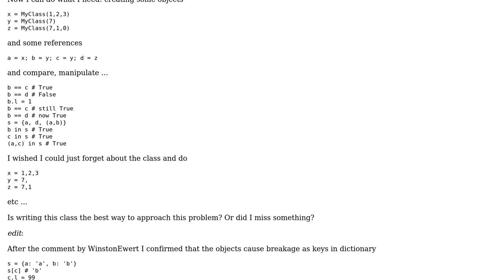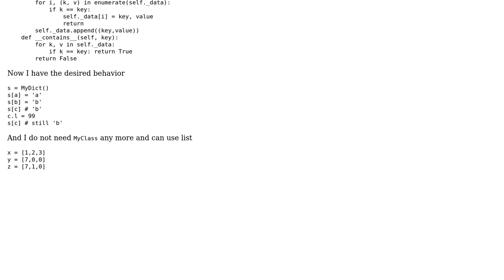Class for simple python object to be hashed and referenced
With thanks & praise to God, and with thanks to the many people who have made this project possible! | Content (except music & images) licensed under CC BY-SA | Music | Images & others | With thanks to user Winston Ewert user Matthias 009 and the Stack Exchange Network Trademarks are property of their respective owners. You are responsible for your own actions.